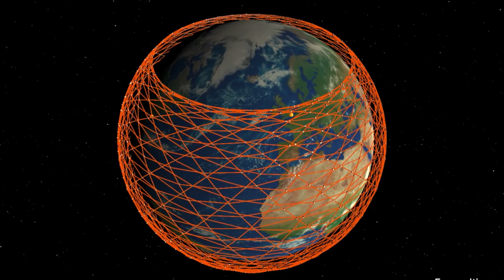What is StarLink?| What 42,000 Satellites Could Do To Earth | Tech Knowledge #4 | In Telugu By SK